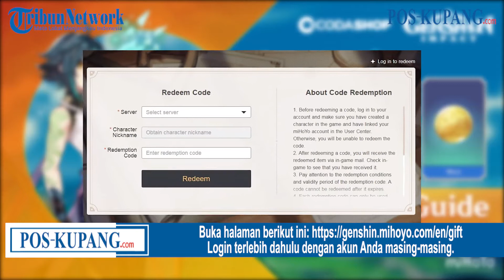Klaim Kode Redeem Genshin Impact 19 April 2021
POS-KUPANG.COM - Kode Redeem GI 19 April 2021, Cara Klaim Kode Redeem Genshin Impact.

Redeem code Genshin Impact:
SBNBUK67M37Z (30 primogem, 5x Adventure EXP) – 19 April 2021
GS6ACJ775KNV (60 primogem, 10.000 Mora) - 2 - 30 April 2021
GSIMPTq125 (masih aktif, khusus player baru)
GENSHINGIFT (masih aktif, khusus player baru)
153YUSAENH (masih aktif, khusus player baru)

Login terlebih dahulu dengan akun Anda masing-masing.

Pilih server sesuai akun Anda, masukan nickname karakter,
terakhir isi redeem code yang tertera di atas tadi, Klik "Redeem".

Video Editor: Davris_M